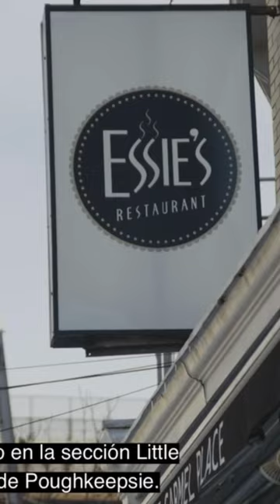Meet Chef Brandon Walker of Essie's Restaurant in Poughkeepsie, NY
In 2021 Chef Brandon Walker from Essie's Restaurant in Poughkeepsie, NY was featured in a collaboration for Black History Month by Hudson Valley Farm Hub, Celebrating Our African Spirit and HUDSY.